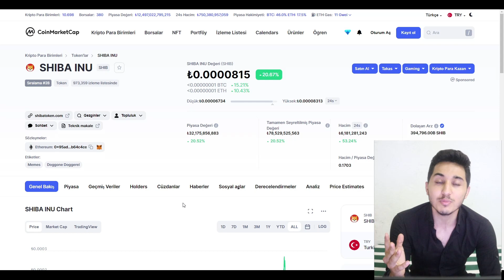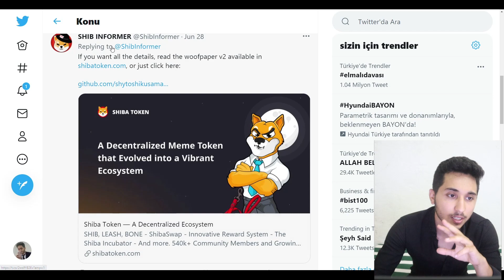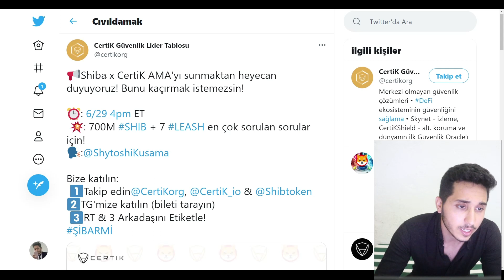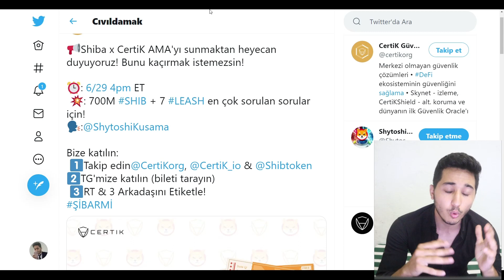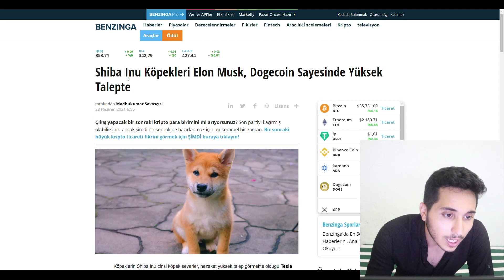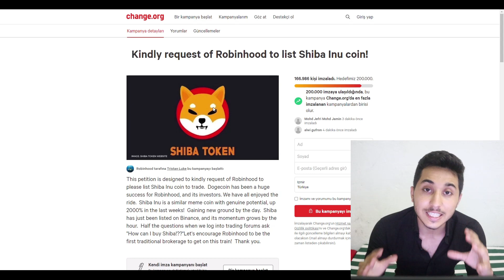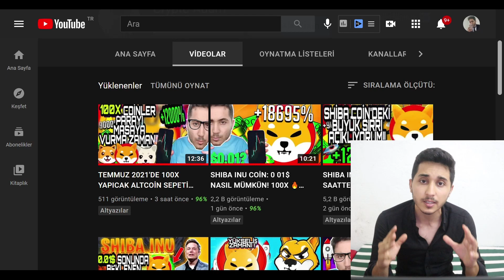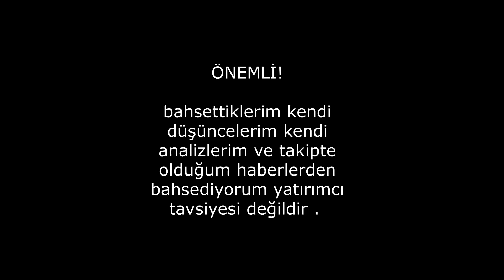SHIBA INU COIN SAHİPLERİ: TEMMUZ 2021 MUHTEŞEM OLACAK! 🔥 SHİBA COİN 1 DOLAR OLUR MU ?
Ben mali müşavir değilim. Oluşturduğum içerikler finansal tavsiye olarak değerlendirilmemeli ve sadece eğlence amaçlıdır! Bu kanaldaki bütün analiz ve yorumlar şahsi görüşüm ve değerlendirmem olup hiç biri yatırım tavsiyesi niteliğinde değildir. Sorumluluk ve mesuliyet tamamen yatırımcının iradesindedir...